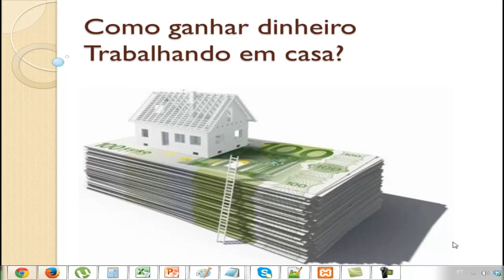Como fazer uma renda extra - Rápido e Prático